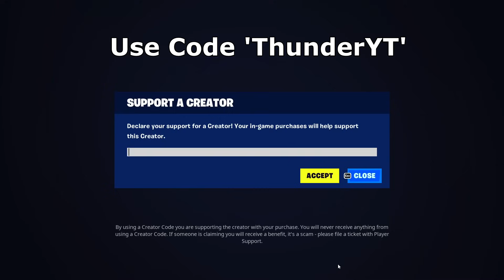57 Elimination Solo Squads *WORLD RECORD* Win Full Gameplay (Fortnite OG)